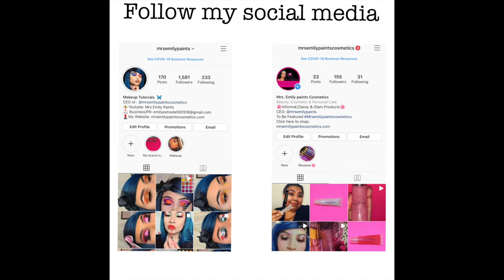Starting a makeup youtube channel 101